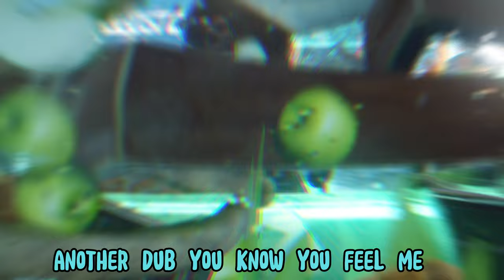"LILO DOMINATES THE RACING STREETS"!! | Racing Against My Boys | Part 1.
⭐️THE HOMIES⭐️ - Lil Boomer, Shams15, and Slickyslim